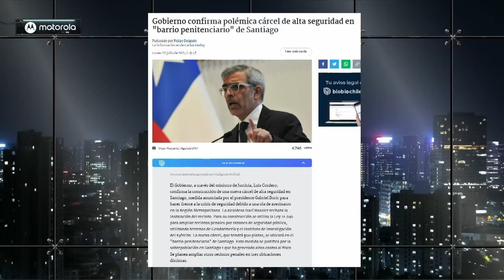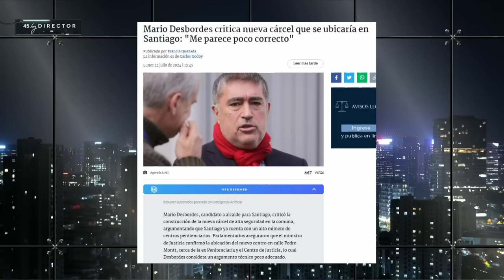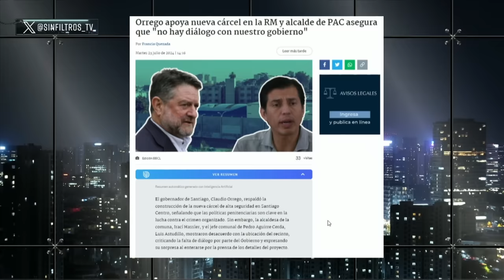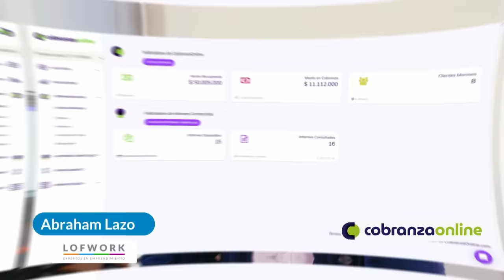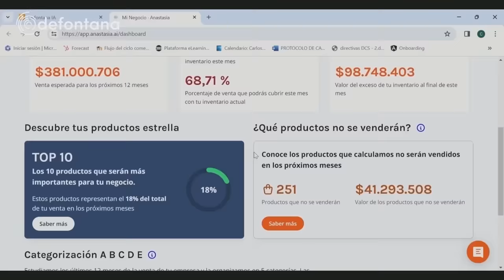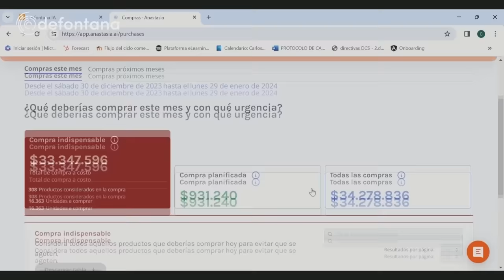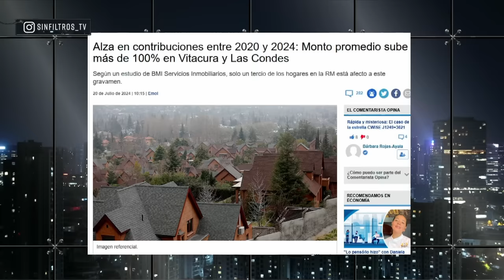Capítulo 93/ Temporada 4